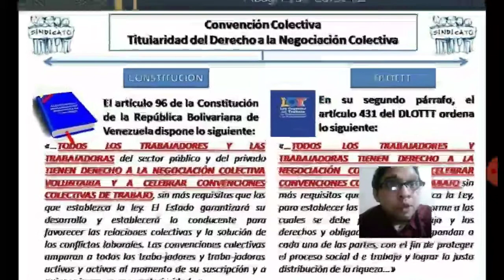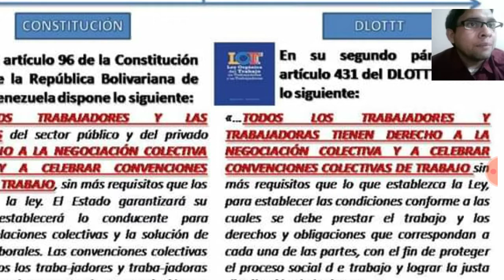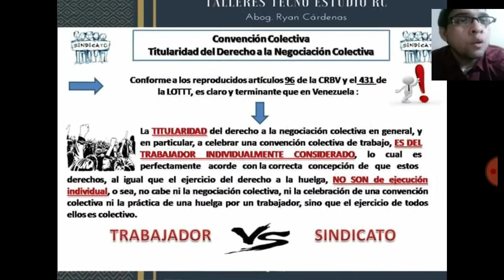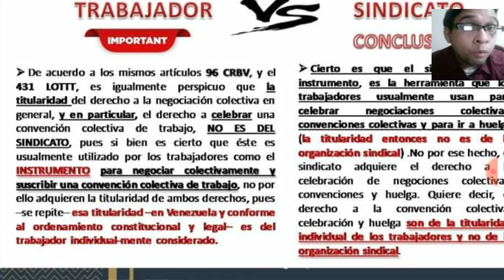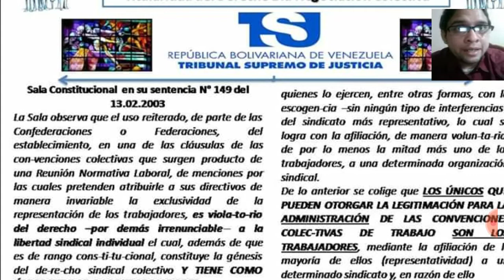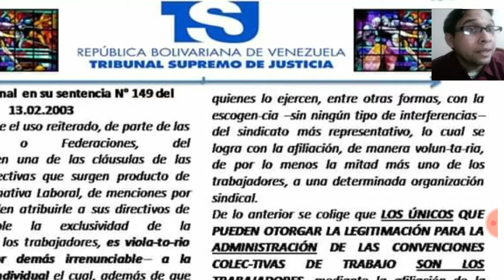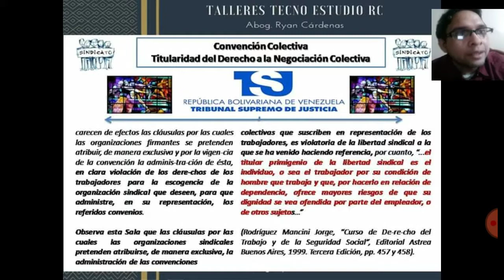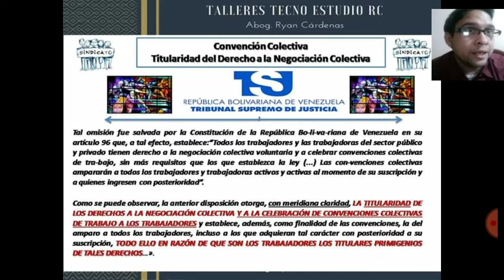Titularidad del Derecho (Negociación Colectiva)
Derecho Sindical